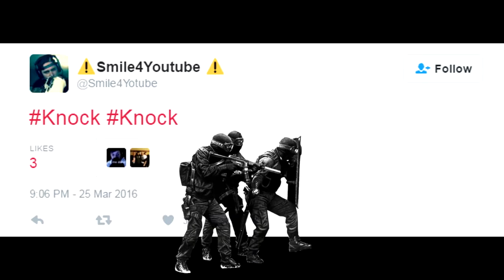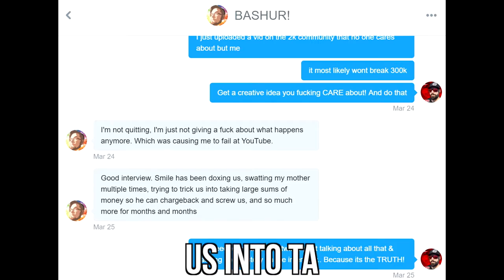Subtitle test for Bigpapagabe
I will be making subtitles for BigPapaGabe for now on, go check out his channel